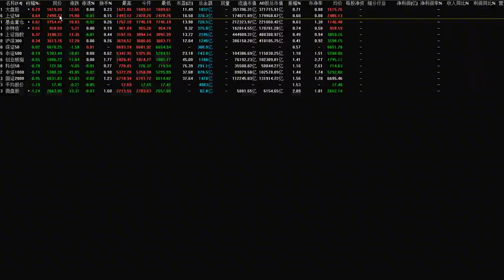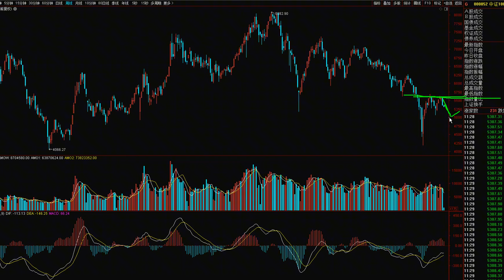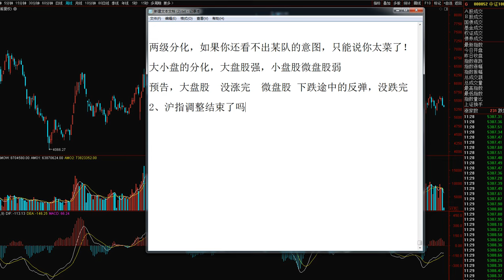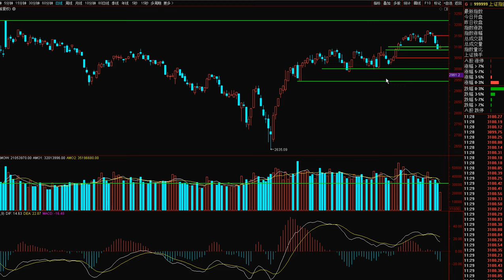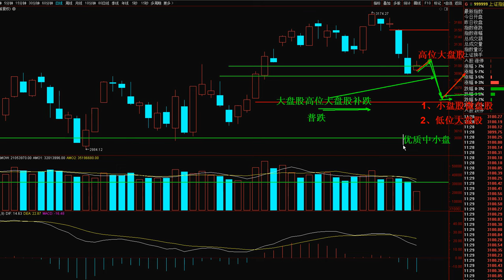如果你还看不出某队的意图，只能说你太菜了！下一个可以机会公开